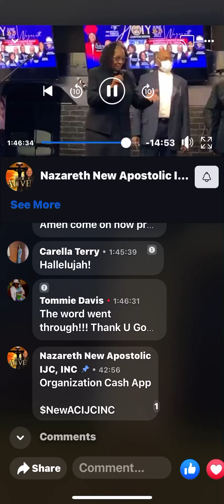NACIJC holy convocation benediction praise break 🙌🏾🙌🏾